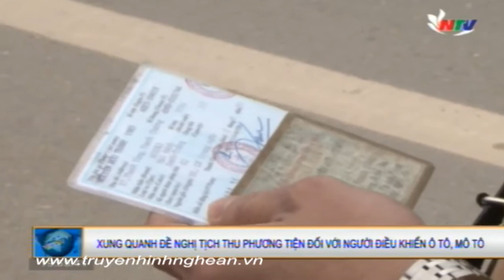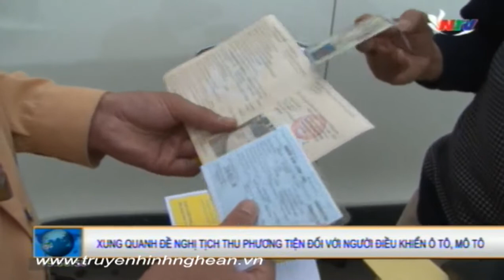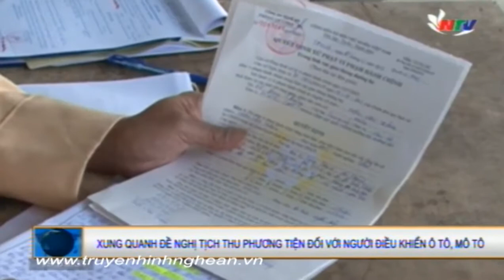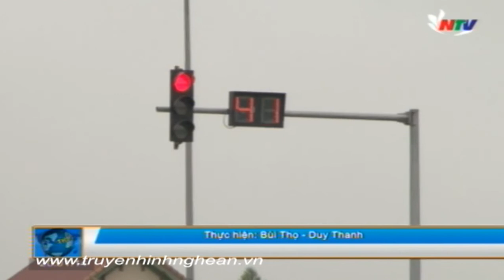Đề xuất tịch thu phương tiện: Nên hay không?